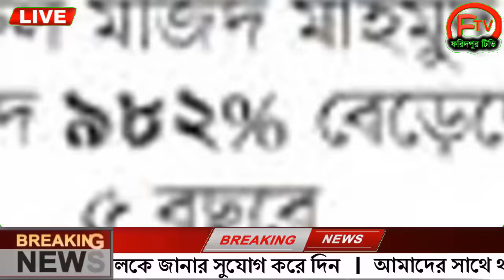এইমাত্র পাওয়া Ajker khobor 21 August 2024 Bangla news today bangla khobor Bangladesh latest news